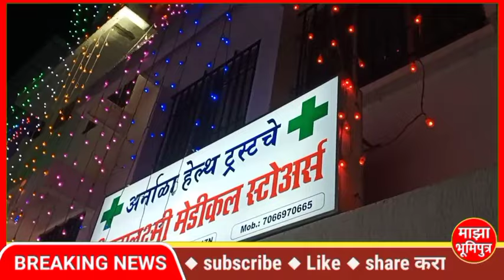श्री महालक्ष्मी हॉस्पिटलने २५ वर्षे रुग्णांना उत्तम सेवा दिली - हितेंद्र ठाकूर